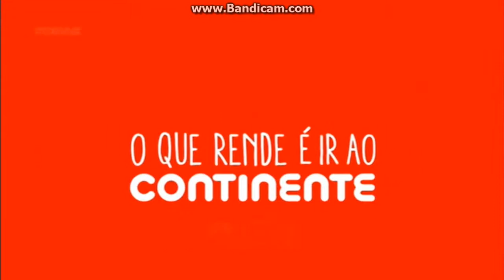RTP3 - Pub Continente (2018)